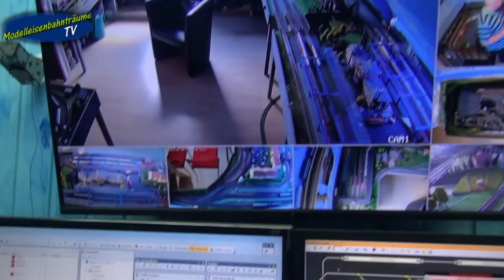Neues aus der Mobawohnung Teil 75...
Hallo Community,

weiter geht mit neues aus der Mobawohnung und zwar Teil 75.
Was alles so gemacht wurde und wen ich in Teil 75 besucht habe,
seht ihr einfach wenn ih das Video komplett anschaut.
Viel Spass dabei und lasst doch ein Like und Kommi sowie ein abo da...